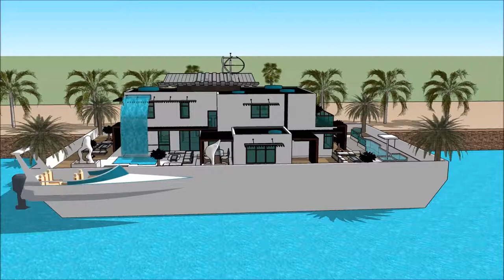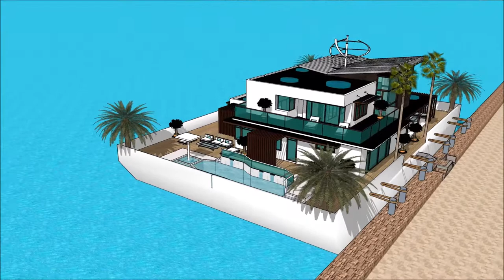HAUSBOOT HOUSEBOAT BOOT DÜSSELDORF BOAT SHOW 2018 GERMANY BOOT Grand Yacht Luxury Yachting Design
The houseboatzania launching an innovative high-end luxury yacht houseboat home design potentially as a display of exhibition of the HAUSBOOT HOUSEBOAT BOOT DÜSSELDORF BOAT SHOW 2018 GERMANY BOOT Grand Yacht  Luxury Yachting Design  .

The collection of the Houseboatzania concept of HAUSBOOT HOUSEBOAT BOOT DÜSSELDORF BOAT SHOW 2018 GERMANY BOOT Grand Yacht  Luxury Yachting Design   consists of high luxury and architectural art pieces in minimalism combined with living on the waterfront of the harbour of

The houseboat yacht design has the basis to sustain living with high standards and contemporary structural design at HAUSBOOT HOUSEBOAT BOOT DÜSSELDORF BOAT SHOW 2018 GERMANY BOOT Grand Yacht  Luxury Yachting Design   with numerous of prospects for excessive living and celebrating the desire of life worldwide: